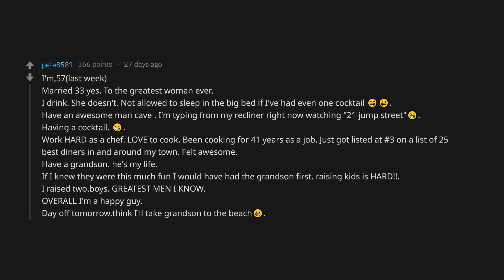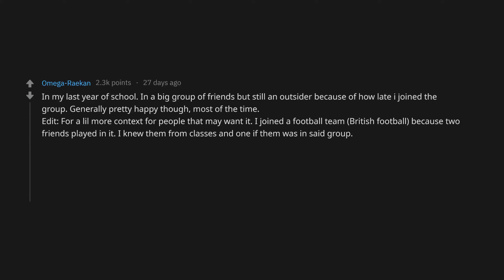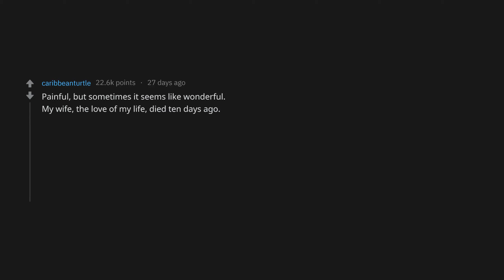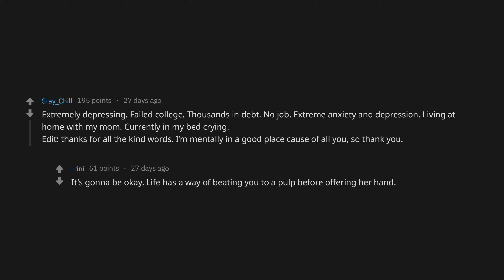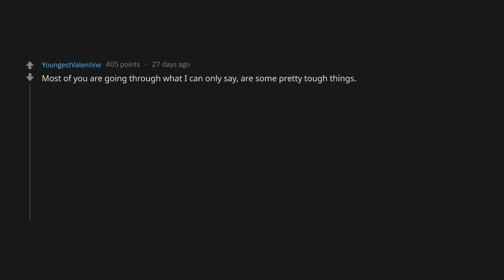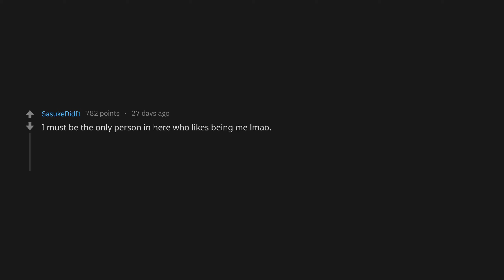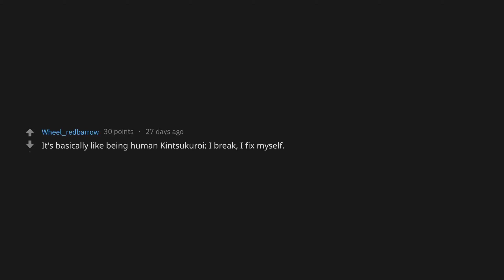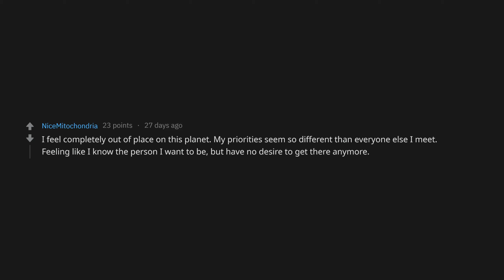Whats It Like Being YOU? (r/AskReddit Top Posts | Reddit Stories)